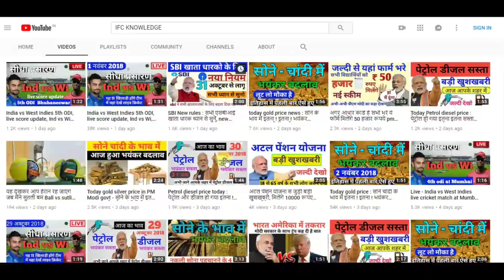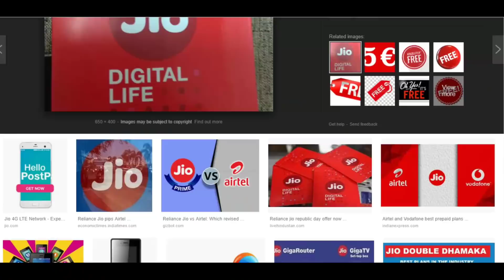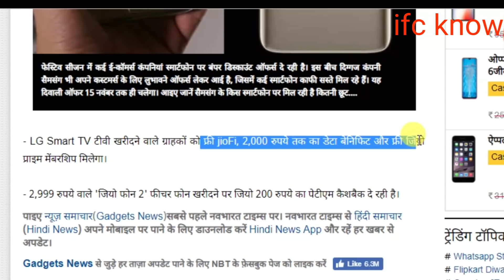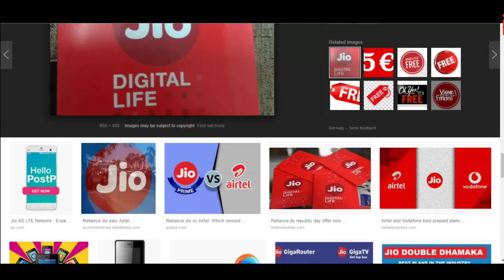आज रात 12 बजे से - दिवाली धमाका ऑफर jio news today new Jio, diwali dhamaka offer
Reliance Jio has launched special Diwali offer. Called Reliance Jio Diwali Dhamaka, the company is offering a range of offers under it. These include instant 100% cashbacks, JioFi and more. Here's all that buyers can get with Reliance Jio Diwali Dhamaka.